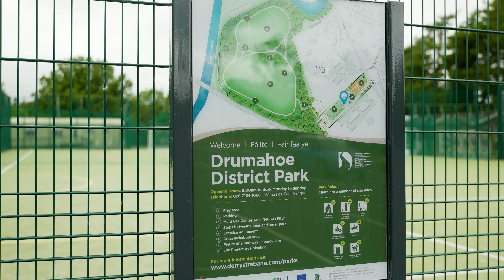A Story of Regeneration and Rejuvenation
The last year has been difficult for everyone especially our staff. In the face of adversity, our teams excelled beyond measure. This video is a tribute to those in Council's Environment & Regeneration Team for the incredible care they have given to our District and how it is presented over the last year. Our team made sure that standards didn’t slip and that our public spaces were kept as beautiful and clean as possible to boost moods and really help others through this difficult time, all while driving forward innovative new campaigns and strategies.
This was despite their own fears, isolation and personal circumstances.
We thank you for your grit!